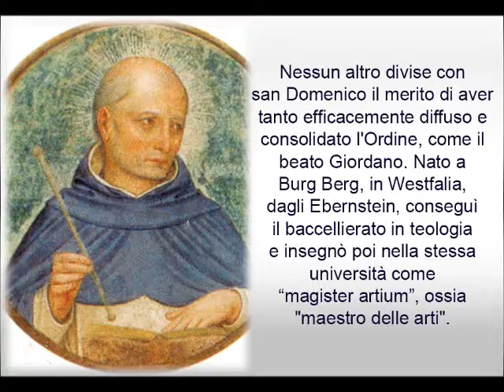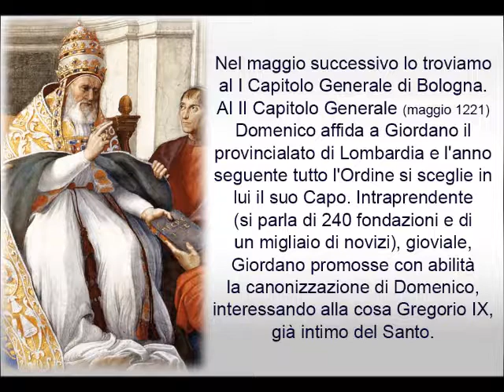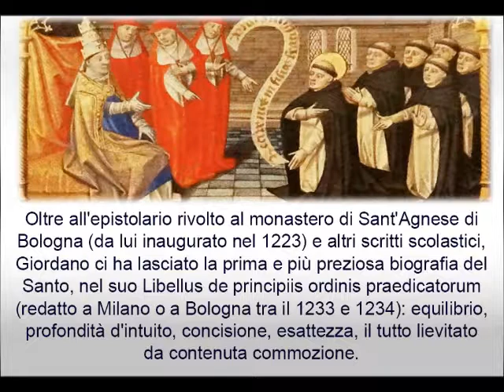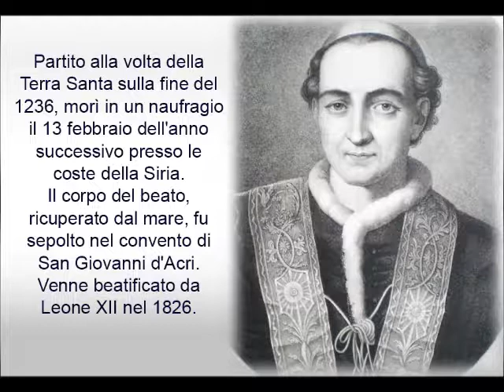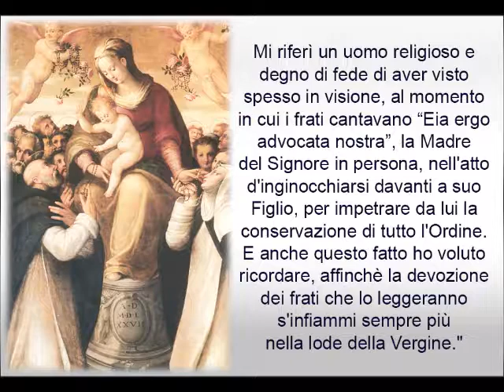13 febbraio beato Giordano di Sassonia domenicano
Il beato Giordano di Sassonia è stato il primo Maestro generale dell'Ordine domenicano dopo la morte di San Domenico, il Fondatore. Le sue fonti sono preziose per noi, oggi, che festeggiamo questo giubileo per gli 800 anni dalla fondazione. A lui dobbiamo la bellissima tradizione della Salve Regina e molto altro ancora.

Movimento Domenicano del Rosario